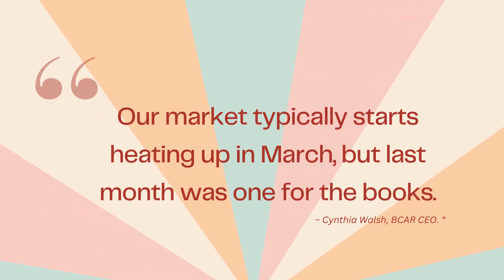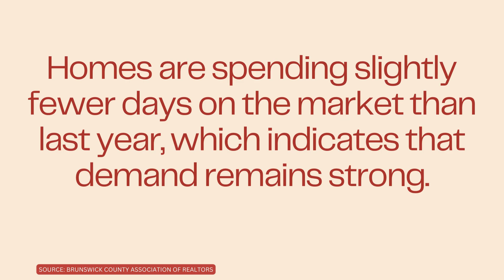Brunswick County Residential Real Estate Market Update - March 2024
Brunswick County real estate market sees jump in new listings, strong luxury market during March

Brunswick County’s real estate market began its typical seasonal warmup in March, with new listings increasing by more than a quarter compared to last March and a strong luxury market pushing the average sales price to almost $500,000.

“Our market typically starts heating up in March, but last month was one for the books,” said Cynthia Walsh, CEO of the Brunswick County Association of REALTORS® (BCAR). “March brought higher prices, driven in part by an extremely strong luxury market, and more homes coming onto the market. Homes are spending slightly fewer days on the market than last year, which indicates that demand remains strong. Overall, our market is strong as ever, and I see no indications of a slowdown in the coming months.”

New listings increased 27.9% this March, from 610 to 780. Total sales volume increased 5% compared to March 2023, from $240,610,000 to $252,670,000. The number of homes sold decreased 3.8%, from 527 to 507. Homes spent an average of 70 days on the market, decreasing by five days compared to last year. The absorption rate is hovering around 3 months; below five months is generally considered a seller’s market.

The average sales price increased 9.2%, from $456,567 to $498,365, while the median sales price increased 2.2%, from $365,000 to $372,990. These increases were likely fueled by last month’s strong luxury market, with a total of 38 sales over $1 million. Of the 38 luxury sales, there were 12 in Ocean Isle Beach, 10 in Oak Island, 10 in Holden Beach, five in Bald Head Island and one in Southport. The two highest sales include a $6 million sale on Bald Head Island and a $4.5 million sale on Holden Beach.

Year-to-date sales volume through March totaled $561,530,000, up 10% from $510,460,000 at the same point in 2023. The average year-to-date sales price increased 10.7% compared to the same point in 2023, from $430,939 to $477,169, while the median sales price increased 2.4%, from $363,527 to $372,316. The number of units sold through March is up 2.1% compared to last year, from 1,145 to 1,169 and the number of new listings increased 26%, from 1,625 to 2,048.

New Listings
Increase/Decrease: +27.9%

Units Sold
Increase/Decrease: -3.8%

Average Sales Price
Increase/Decrease: +9.2%

Increase/Decrease: +2.2%

Total Sales Volume
Increase/Decrease: +5%